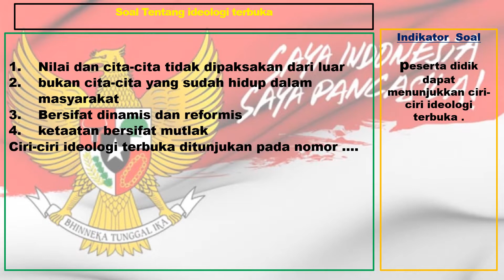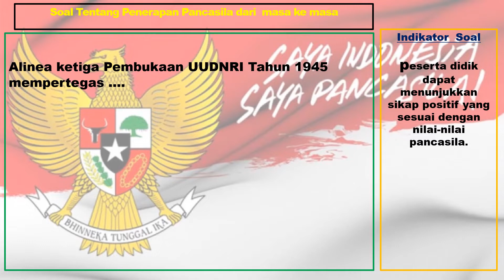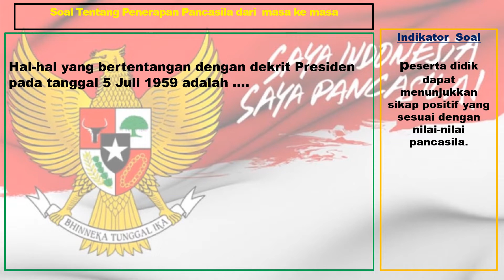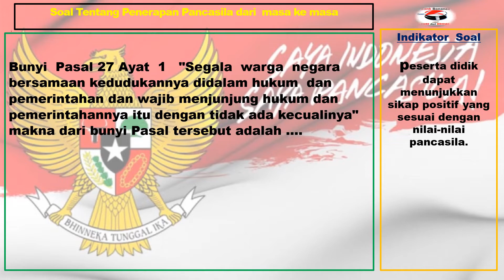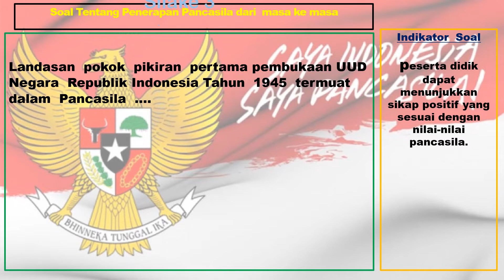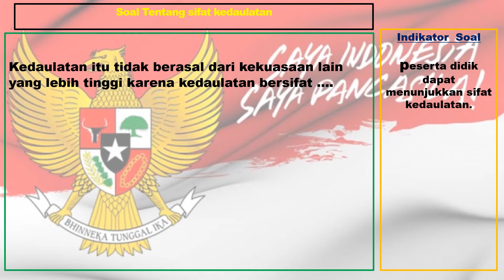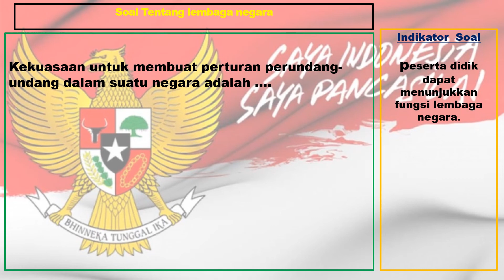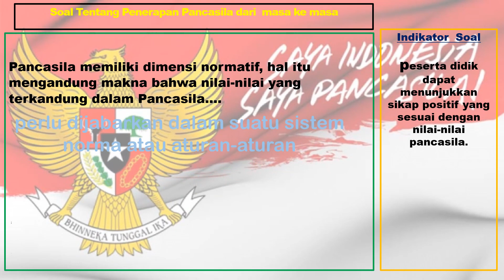KISI-KISI PAS GANJIL PKN KELAS 9 TP. 2019-2020